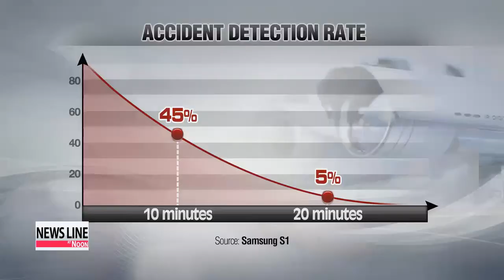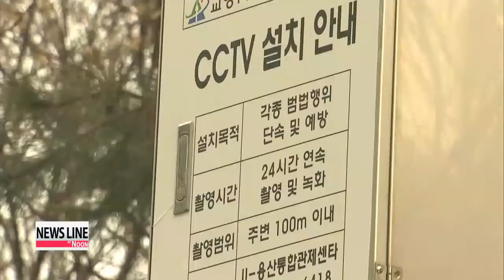Smarter video surveillance gaining momentum in Korea CCTV 의 진화... 보고 듣고 판단하는 지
As with most countries these days,... surveillance cameras dot the streets of Korea′s urban areas,... but many are getting a major overhaul to improve public safety and security.
Technological developments are being rolled out to cut down on human error.

An employee starts to walk around with no safety mask or safety gear on.
The potentially hazardous situation is detected by a state-of-the-art camera and instantly relayed to a safety administrator.
This "Smart Video Management System" or S-V-M-S, developed by Samsung S-one, has the ability to preemptively detect dangerous situations.

"We film a site for a month and find a pattern to determine unsafe conditions based on the camera′s 14 algorithms. There are six more categories for various industries. The system can detect and send warning signals to the administrators... allowing for a swift response."
The S-V-M-S uses a facial recognition program in case of intruders... or to locate a particular person in a designated area.
By calculating the speed and angle of movements,... the system can detect violent acts or if someone has lost consciousness.
It can also figure out if barrels containing hazardous material are in danger of tipping over by calculating their angle.
This system changes the dynamics of C-C-T-Vs... normally used for recording stuff that has already happened.
It′s also a major improvement as it cuts down on human error.
Previously, an administrator had to monitor multiple screens at all times.
The success rate of detecting an accident drops by around half if a person monitors multiple screens for more than ten minutes.
The rate drops even more drastically after just 20 minutes.
Due to this, the government is investing 6-point-3-million U.S. dollars over the next five years on these smart surveillance systems.
To address concerns about privacy, security companies have come up with features to protect the identities of those caught on camera
Samsung S-one blurs the faces when they′re filming... and reveals them only when they are legally required to do so.
There are an estimated 2-point-7-million C-C-T-V cameras currently installed in Korea, including those managed by government agencies... and those owned by individuals.